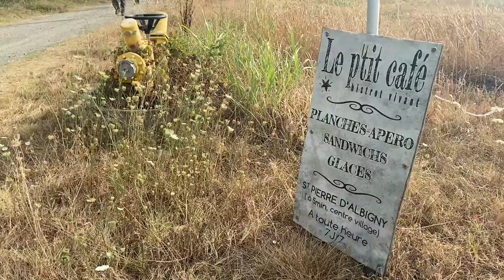Saint Hilaire 2022 France